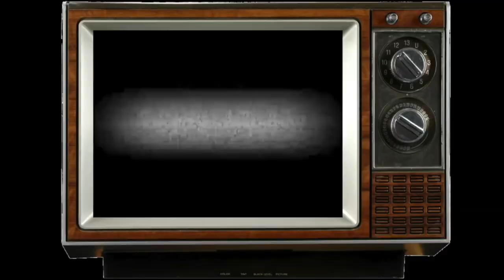My Top 8 Nintendo Switch Games for September | 8-Bit Eric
8-Bit Eric ( 8BE ) There are tons of Nintendo Switch games coming out in the month of September. Today, I am going to share my top 8 picks that I am looking forward to.

Interested in joining a YouTube Network? Join Screenwave Media! I can help you out